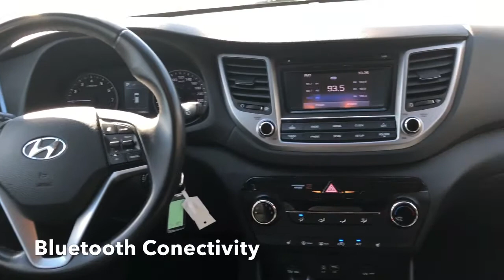Walk around of a 2016 Hyundai Tucson Premium FWD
We offer a contactless delivery service and, you can shop and buy online on our website. for details!